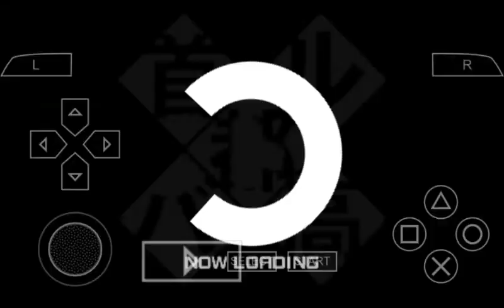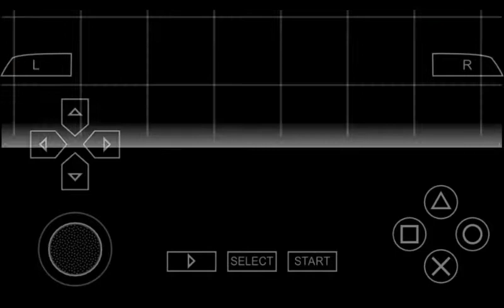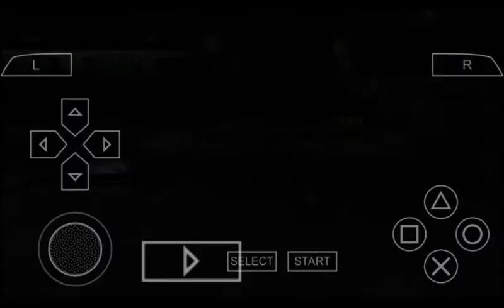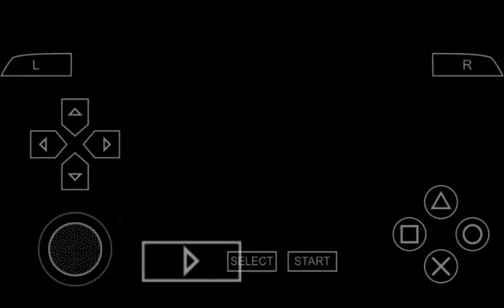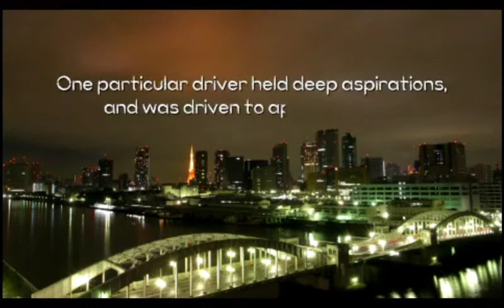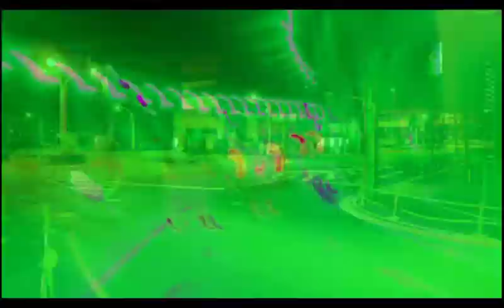Street Supremacy (PPSSPP) Gameplay:#17 Battle with Infinity Part 2: FINAL SHOWDOWN AT DAIKUKO FUTO!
THIS IS IT,THE FINAL BATTLE!
"THE ROAD OF JUSTICE" VS "THE INFINITY"
BATTLE SETTLE IN DAIKOKU FUTO!!!
WHO'S GONNA WIN?!